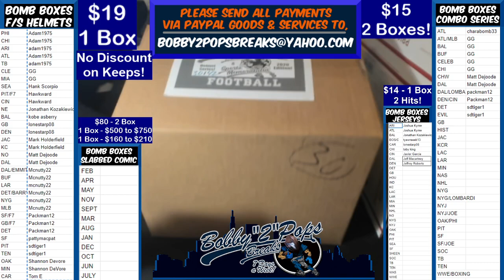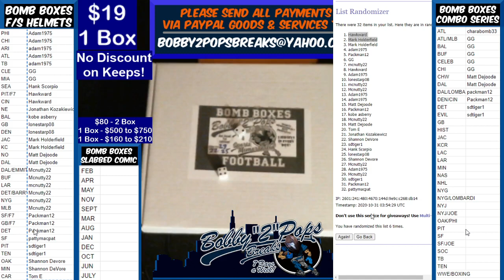10 30 20 Bomb Boxes FS Football Helmets 1 Box Break R Williams Eclipse Authentic